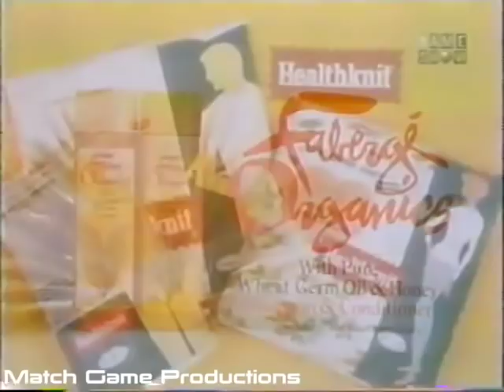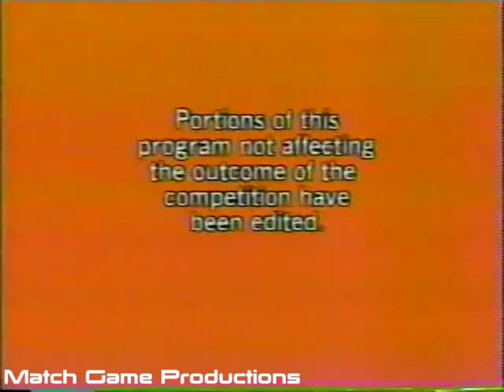Match Game PM (Episode 122) (Lois BLANK for $20,000? with Richard Deacon?) (First $20,000 Win)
Richard Deacon, Brett Somers, Charles Nelson Reilly, Patty Duke Astin, Bob Barker, and Fannie Flagg